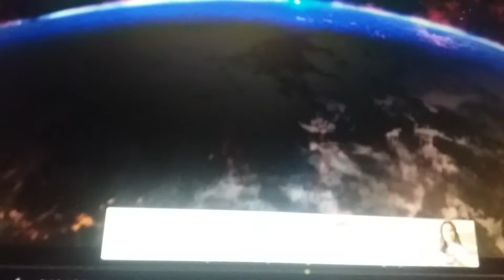Audio logs 33 human in the tau empire